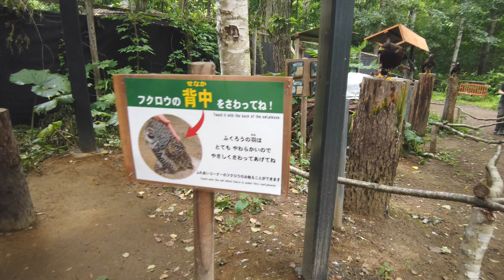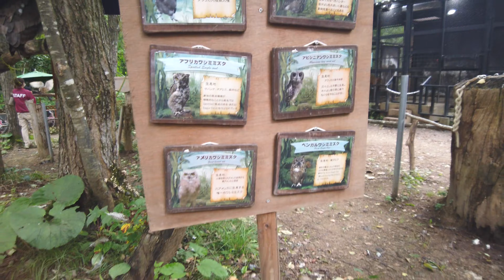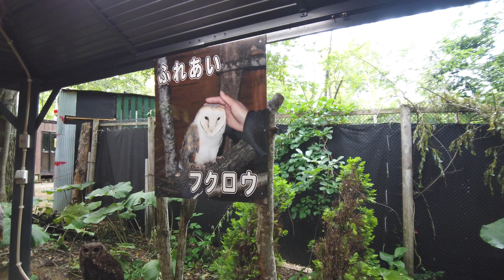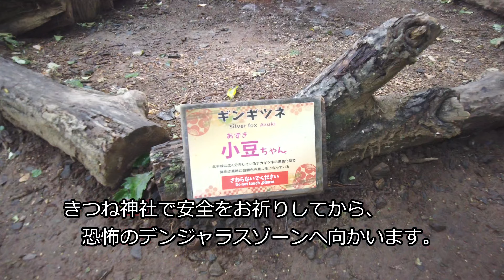動物にふれあえる！北海道初のサファリにはデンジャラスの森に動物がいっぱい♪「ノースサファリサッポロ」その４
見て、ふれて、癒される！体験型テーマパーク
体験型ふれあい動物園のノースサファリサッポロへ行って来ました。
かわいい♡動物たちを映像でお楽しみ下さい♪

ウサギ
ピグミーヘッジホッグ
モルモット
スピックスコノハズク・アメリカワシミミズク・シベリアワシミミズク・シロフクロウ・メガネフクロウ・エゾフクロウ・アフリカワシミミズク・ベンガルワシミミズク・オオフクロウ・クロワシミミズク・アビシニアンワシミミズク・ユーラシアワシミミズク・トルクメニアンワシミミズク・アカアシモリフクロウ・モリフクロウ・ナンベイヒナフクロウ・メンフクロウ・アナホリフクロウ・コキンメフクロウ・スズメフクロウ・アフリカオオコノハズク・インドオオコノハズク・ニュージーランドアオバズク・ハクトウワシ・ワシノスリ・ヒメコンドル・ハリスホーク・セイカーハヤブサ・オオタカ
メンフクロウ
シロフクロウ
キタキツネとギンギツネ
ホッキョクギツネ